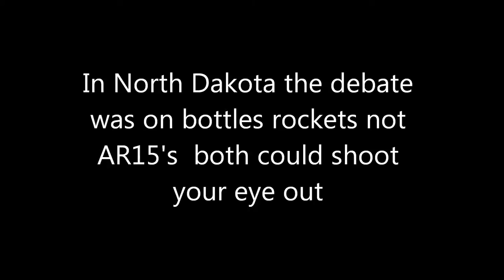North Dakota BANs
Ban on sale of bottle rockets but not AR 15